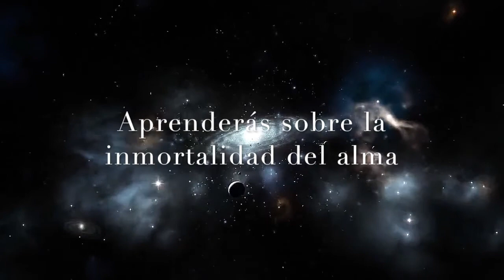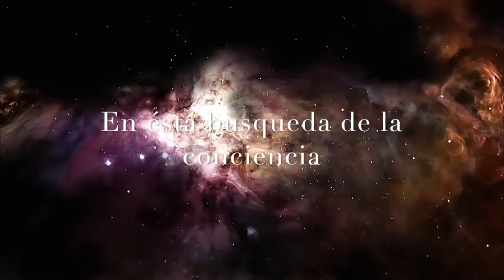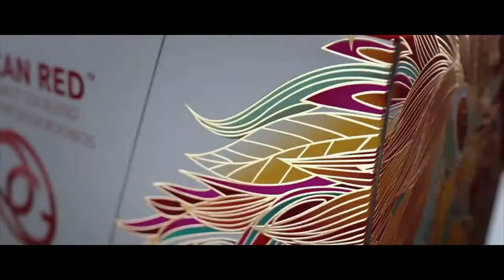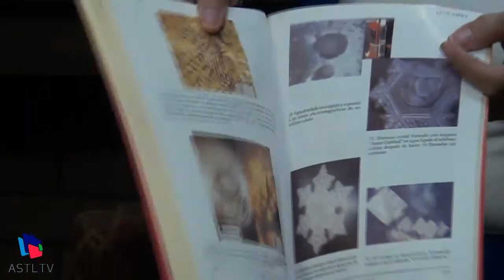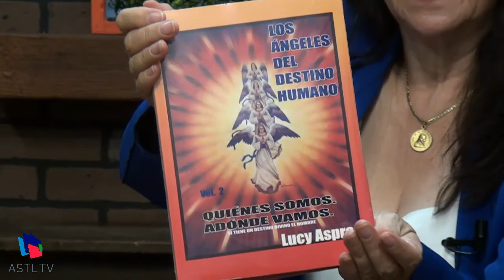Sabiduría y Misticismo - La era del cambio, el bien y el mal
24 de mayo de 2018
Programa: Sabiduría y Misticismo
Conductores: Lety Rojas
Invitados: Lucy Aspra